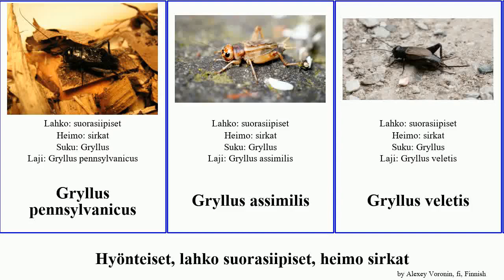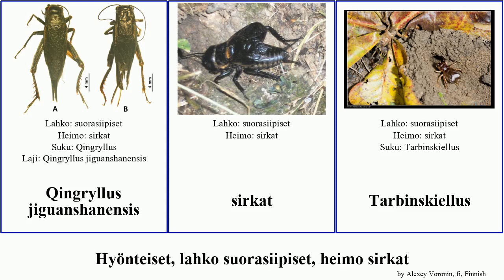Hyönteiset, lahko suorasiipiset, heimo sirkat gryllus insect orientalis vernalis pennsylvanicus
Hyönteiset lahko suorasiipiset, heimo sirkat.
insect of Order Orthoptera Family Gryllidae, language: fi.

Campfire - Telecasted (Free YouTube library)

Gryllus pennsylvanicus
Gryllus assimilis
Gryllus veletis
Gryllus vernalis
Homoeogryllus orientalis
kotisirkka
Meloimorpha
Nisitrus
Nisitrus sumatrensis
Nisitrus vittatus
Oecanthinae
Oecanthus pellucens
Petaloptila
Qingryllus jiguanshanensis
sirkat
Tarbinskiellus
Teleogryllus siamensis